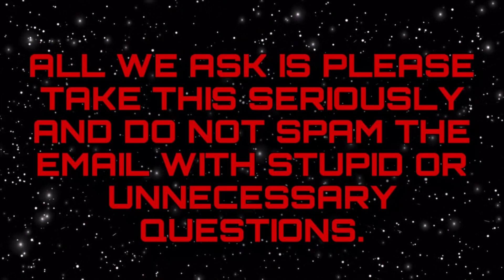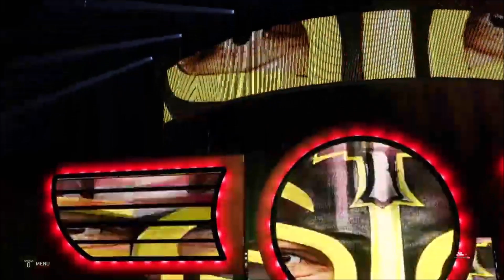WWE2K20 GM Mode- Survivor Series PPV [GM Mode vs AEW]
Tonight it is AEW vs GM Mode. Welcome to Survivor Series! And tonight we will see 5 big matches that could change the landscape of GM Mode or AEW, as tonight we see matches including Brian Cage vs Brock Lesnar, Matt Riddle vs Darby Allin, Rey Mysterio vs Rey Fenix, Young Bucks vs The Shield & the 3v3 Elimination Tag between Team GM Mode (Kevin Gram, Johnny Gargano & Edge) vs Team AEW (Cody, Kenny Omega & Jon Moxley) Who will walk out tonight with Bragging Rights and Vengeance! AEW or GM Mode? Find out now!

TIME STAMPS:

#1 3:57- Brock Lesnar vs Brian Cage
#2 14:52- Rey Mysterio vs Rey Fenix
#3 23:53- The Shield vs The Young Bucks
#4 35:37- AJ Styles vs Orange Cassidy
#5 42:48- Matt Riddle vs Darby Allin
#6 53:37- Team GM Mode (Johnny Gargano, Edge & Kevin Gram) vs Team AEW (Cody, Jon Moxley & Kenny Omega)- 3v3 Elimination Tag Street Fight